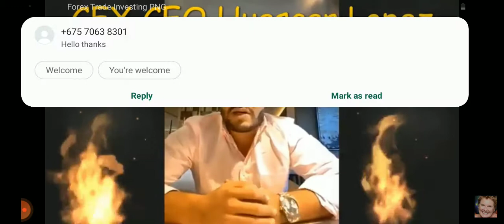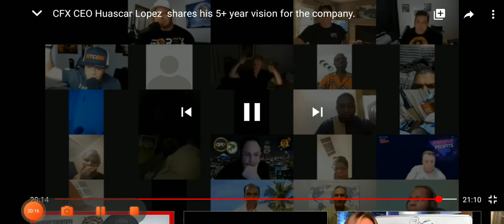CashFX CEO Huascar Lopez chats with members on the future of CFX. (Wantok Club PNG/Pacific)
Being born and raised in the Northeast of the Dominican Republic, Hausacar Lopez CEO of CashFX, outlines the future of the platform.

Huascar is educated with very defined values by his father who is a lawyer and his mother who is a university professor grow up with his three sisters leaning the importance of family.

He learned of network marketing in his early university days when he was to read medicine. In 2009, he discovered his raw talent in business so he dropped medicine to study  business and economics.

He completed his studies in business where he obtained his major degree in marketing.

Over the years he had worked in multiple companies in the industry.

After several years of creating teams internationally in 2014, he began working directly with crypto currencies.

Blockchain and ledger were something of interest to him that he pursued the opportunity of how the  bitcoin can be used for financial inclusive in PNG.

While this is going on: he was taken by his dream to create a platform that could bring financial freedom to impact the lives of families in the world.

Here comes the cashfx platform that he started talking to his friends and they come together to make it happen.

In Papua New Guinea, Australia, New Zealand, Fiji, Vanuatu, Solomon Island and other Pacific Island countries: CashFX has become a platform for financial freedom to many.

Many are still joining. In PNG, a seminar is being hosted and many people are benefiting from this life changing opportunity.